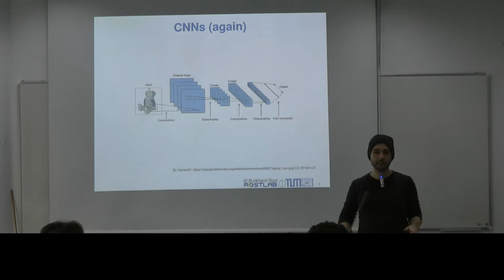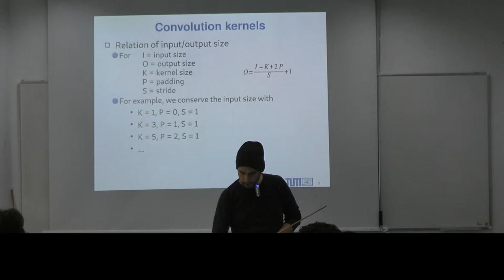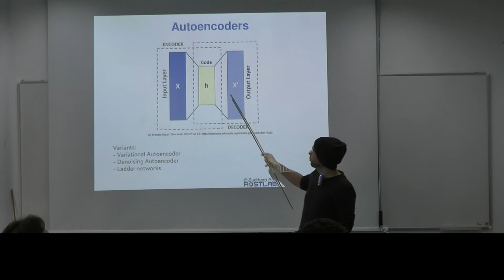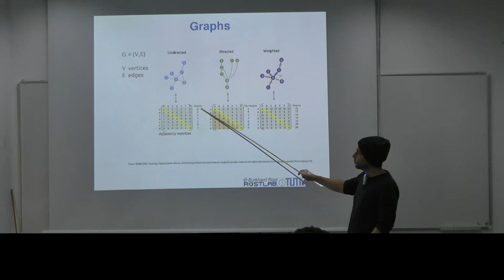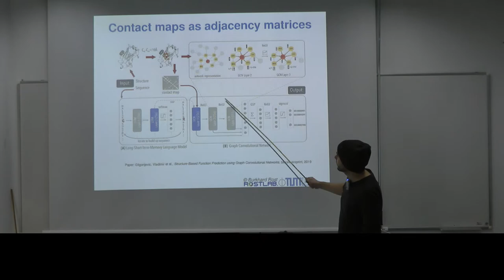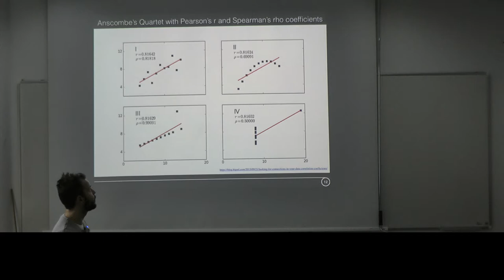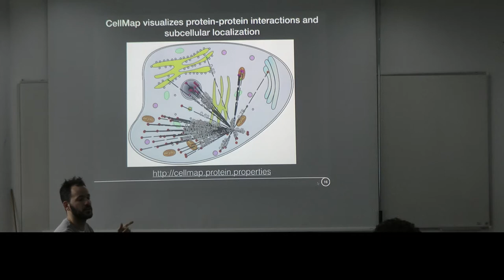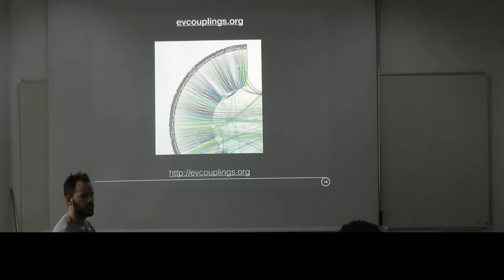Protein Prediction 2 for Bioinformaticians – Lecture 6, Deep Learning and GCNs/ Data Visualization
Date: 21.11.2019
Speaker: Konstantin Weißenow/ Christian Dallago